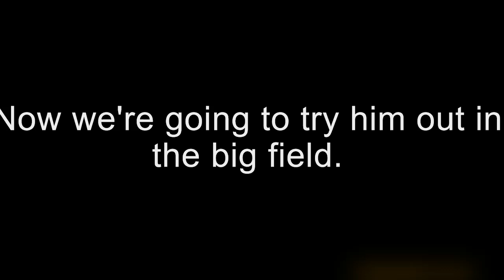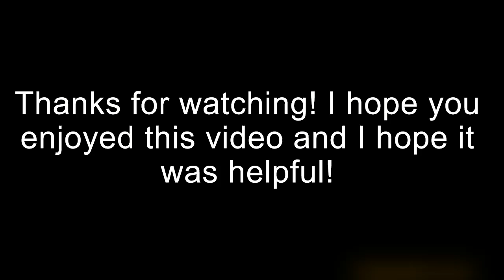Our labrador retrievers shed hunting training session.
This video is about how Jeremiah trains our dog, Henry, to shed hunt!